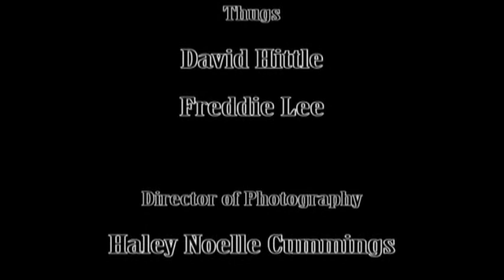Cuba Libre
Waubonsee Community College Chorale's Fall 2012 Concert

Dr. Mark Lathan, director
Bill Nelson, accompanist

"Cuba Libre" music: Dave Grusin, arr. Lathan
film: Erik Leal and Haley Noelle Cummings